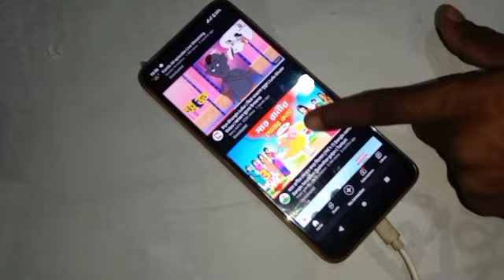🔥 (New) Free internet Wifi 100% ll New ideas Free internet Home 2022... sm.maker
Dear,,,
They are:
* Life Hacks
* Home Made
* Craft

# Free - internet#  Free_ wifi # 2022- sm maker